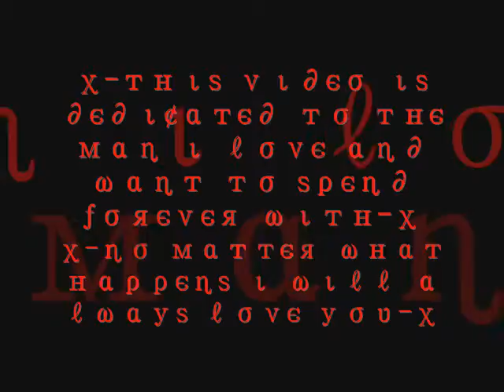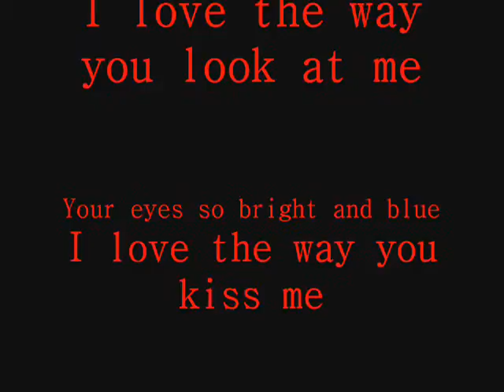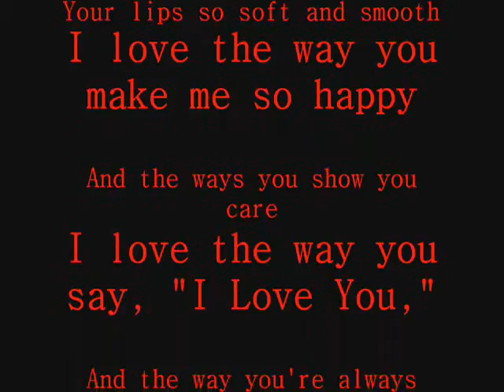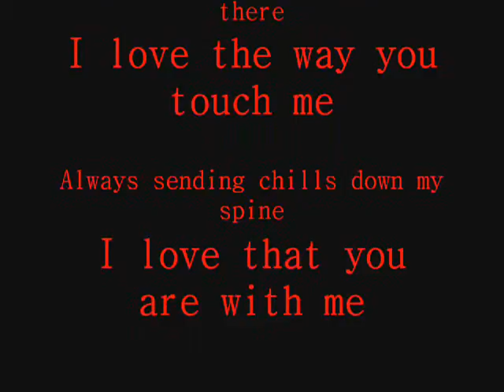Tracey loves Lez...x